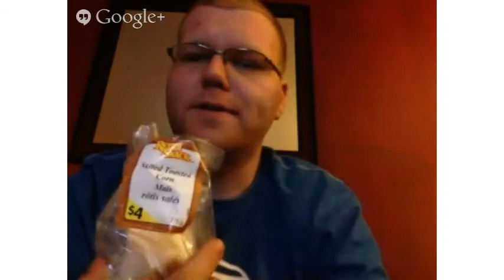Rufus on Fire 2013 Draft Hangout